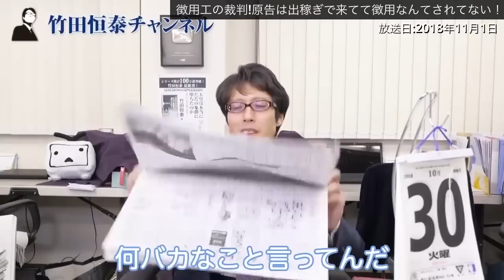韓国の徴用工裁判！被告人は出稼ぎで来てた人でした！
元徴用工裁判！
徴用工問題だけど被告人は応募工の人！
韓国らしい裁判ですね！